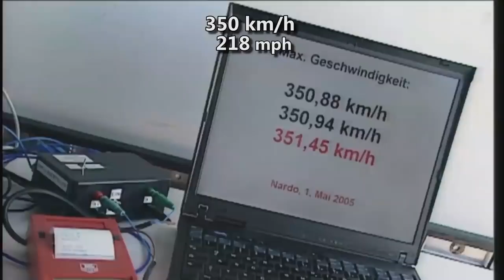BigJigz PINK PEARLESCENT CABRIO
new song over classic dub jazz promo track